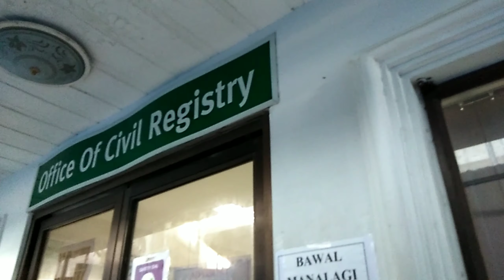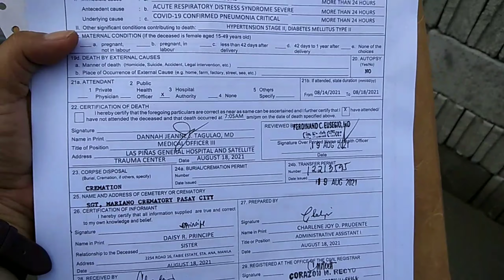Moving On... Kaya ko to!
This is my 1st vlog after 14 dyas quarantine...Ang daming nangyari for the past few weeks but
I need to move on, be strong, be courageous for our son Niqo.